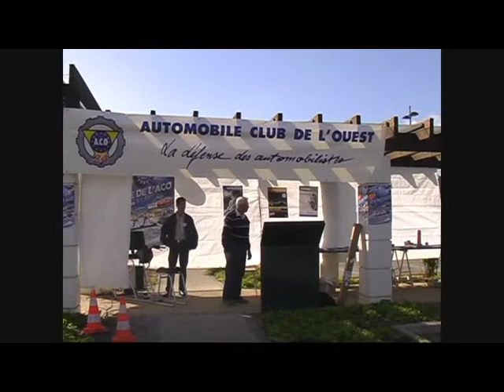activitées et pique nique des folles journées de la route de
panel d'activitées de l'association